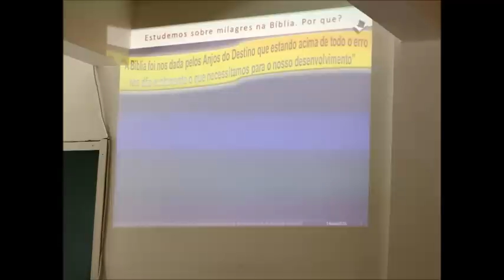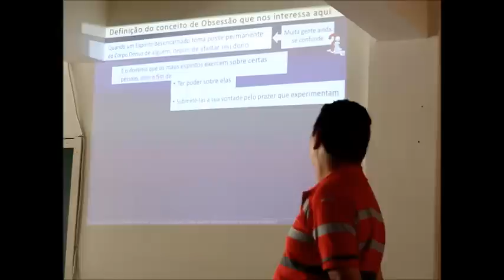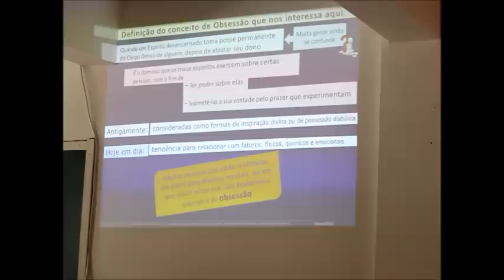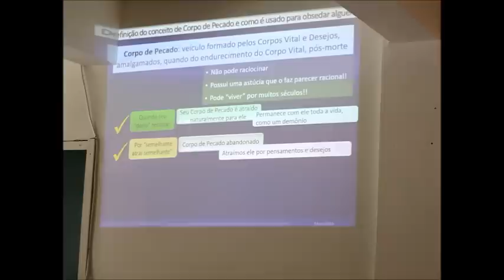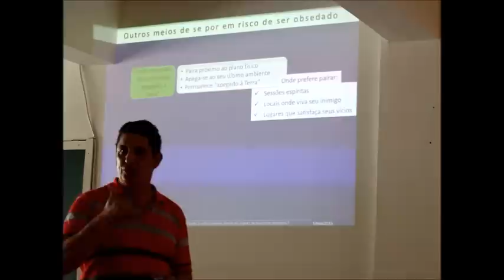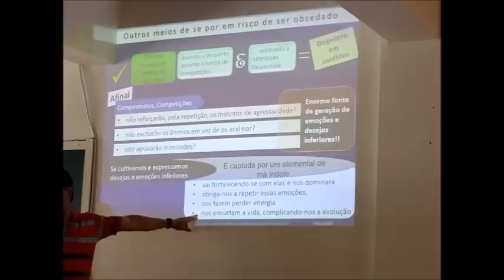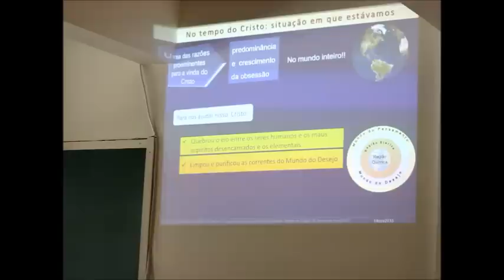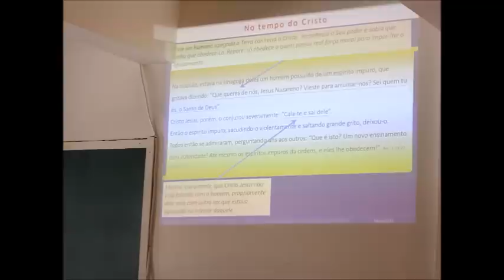Estudos sobre obsessão - Fraternidade Rosacruz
Fraternidade Rosacruz - Sede Central do Brasil

São Paulo, 14 de novembro de 2015.